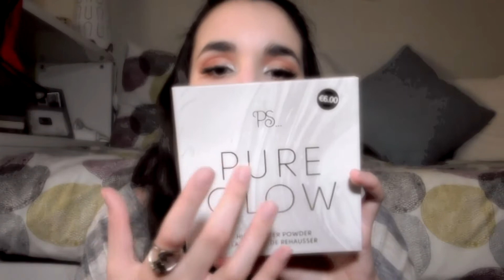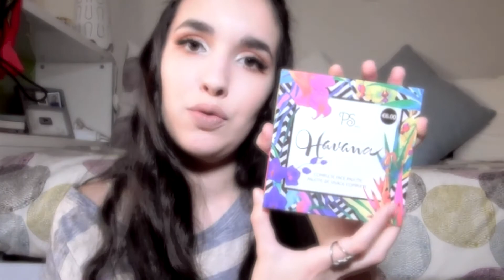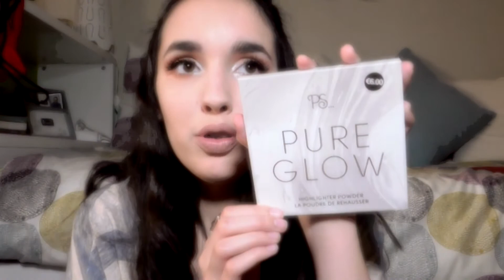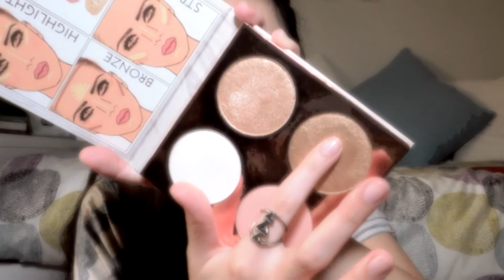PRIMARK Hightlight Palettes em Português!!!!!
Olá pessoal! Eu peço desde já desculpa pela qualidade do vídeo. Não tenho a certeza se seja da lente, que estava suja ou assim, ou se é mesmo da edição... Mesmo assim espero que gostem!
Hello everyone! I apologize for the quality of the video. I'm not sure if it's from the lens, it was dirty or so, or from the editing ... Still, I hope you like it!